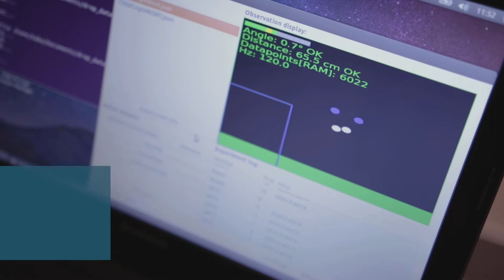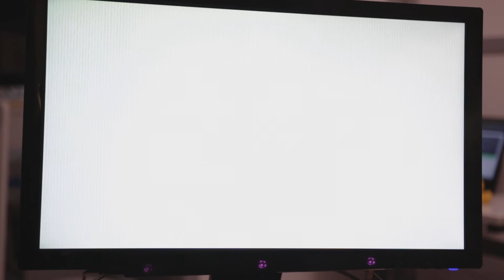Infant eye tracking study in BABA